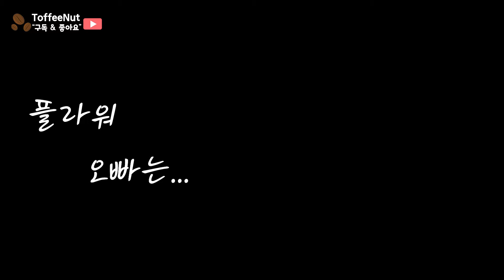[우리집이 노래방] 플라워 (Flower) – 오빠는… | 고유진 | Cover by ToffeeNut | 현실적인 일반인 커버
[ToffeeNut의 미국 취미 vlog 25] 플라워의 오빠는 이라는 곡을 불러보았습니다.

미국에서 할 수 있는 취미 중 하나인 노래부르기! 를 또 다시 해보았습니다.
이번에도 역시 제가 고등학교 때 많이 듣고 좋아하던 노래입니다. 예전 노래들을 들으면서 추억에 빠지는 겨울이네요. 오늘도 부족한 커버지만 들어주셔서 감사합니다!!!